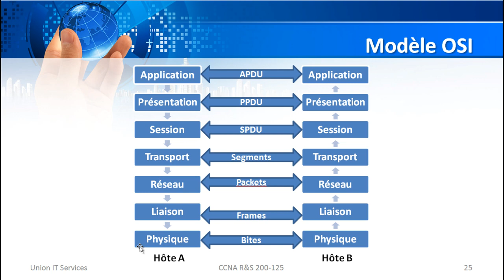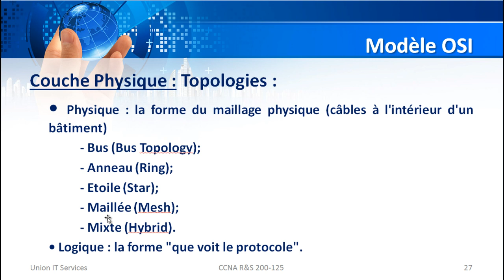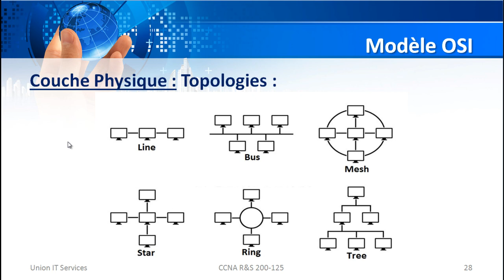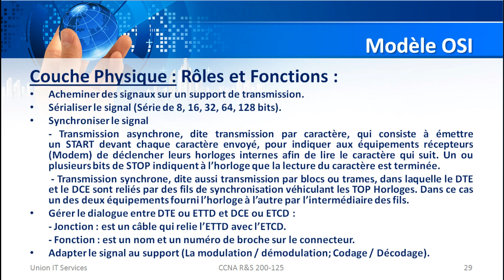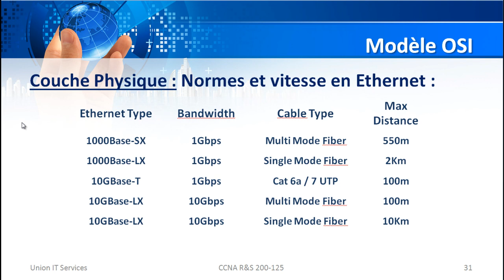CCNA R&S 200 125 - Partie 3 - Couche Physique (KHALID KATKOUT) - Version Darija